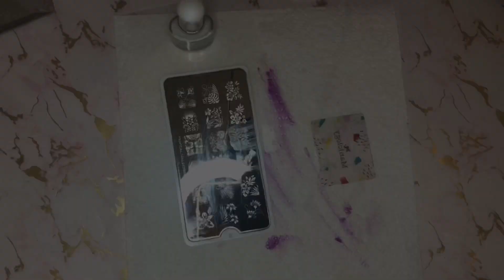Neon collab | Glitter Girlz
Hey everybody this is another Glitter Girlz collaboration! The theme is For Neon nail art
it was hosted by @pumpkins_nail_station
Thumbnail
Also We have a playlist in all our description boxes, channel links will be on the bio of all members who have a channel .

Here is the list of participants

Instagram: Faybe6 come say hi!!

Unless otherwise stated, I purchase all products myself.